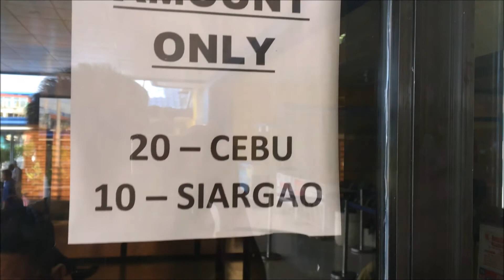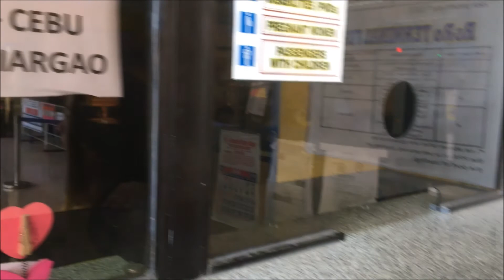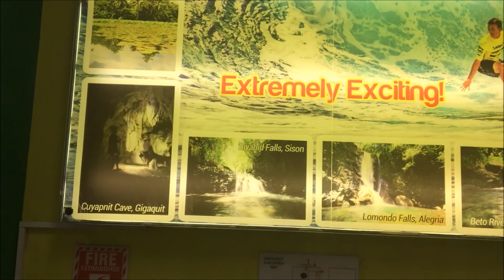Manila to Butuan to Surigao City to Siargao - Travel Adventure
HOW TO GO TO SIARGAO ISLAND?

Nagpabooked kami ng ticket, piso fare from Cebu Pacific (P500/head) going to Butuan City.

From Manila - Butuan, more than 1 hour lang ang travel period of time. Then from Butuan airport may mga sakayan na going to Surigao City Terminal, more or less 4 hours naman to travel.

Then sa Surigao City Terminal naman, sakay ng tricycle going to Surigao Port naman (P150) ang bayad.

Sa Surigao Port naman, sakay ng barko going to Siargao Island. Nasa P270 pesos naman ang pamasahe pag Montenegro Shipping Lines ang sasakyan. Medyo mabagal ang Montenegro Shipping Lines compare sa JP Shippings. Nasa more or less 4 hours naman ang travel period of time from Surigao City to Siargao Island.